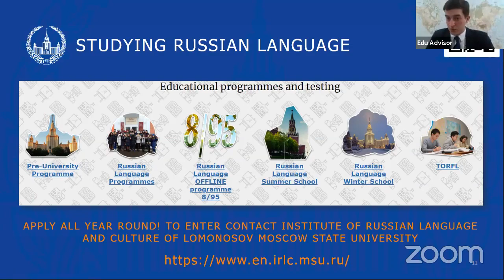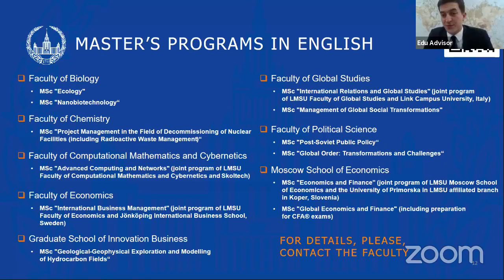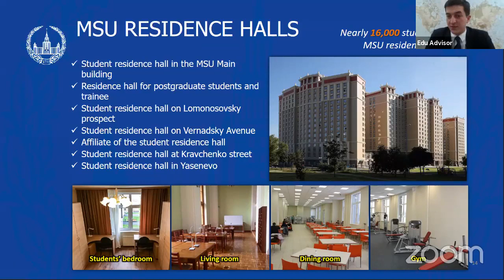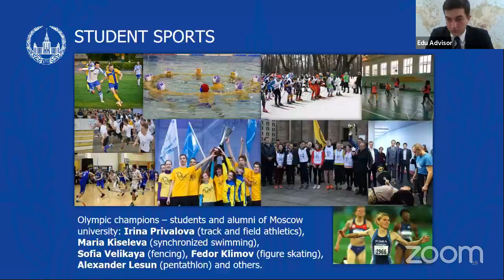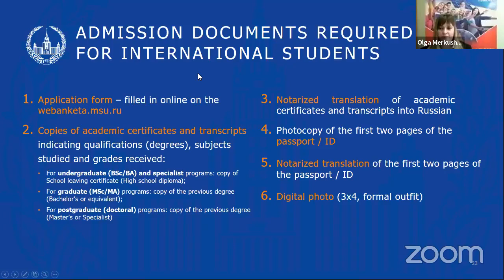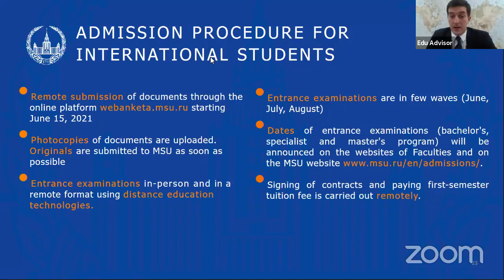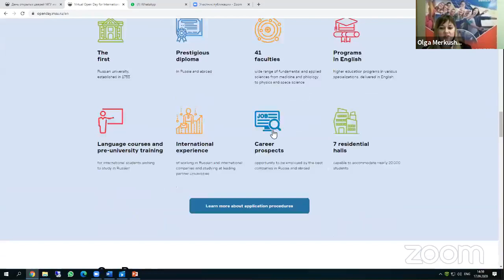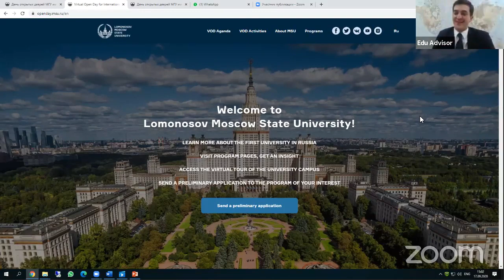Moscow State University - MSU